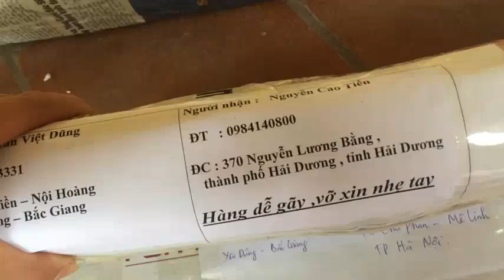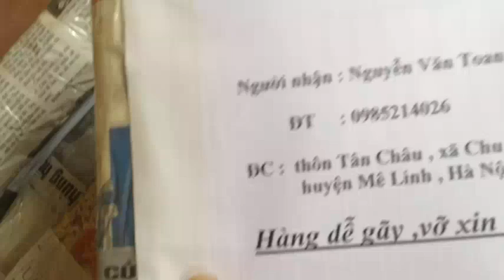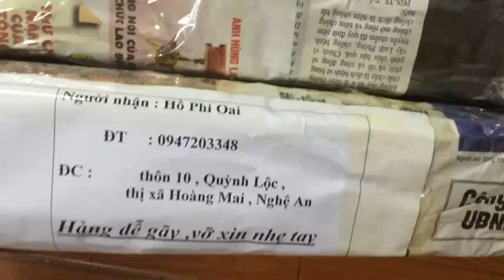Cần tay ráp khúc, các phụ kiện câu lục, câu đài, câu lăng xê, đơn hàng đã chuyển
Điện thoại liên hệ: 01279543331 liên hệ trưa (10h - 13h, chiều từ 4h 30, giờ hành chính ko nghe máy được các bác thông cảm)- Địa chỉ mua tại nhà : Xóm Chiền - Nội Hoàng - Yên Dũng - Bắc Giang( Gần ngã tư Tử Thần cao tốc 1B). Hình thức thanh toán chuyển khoản hoặc gửi trực tiếp qua ngân hàng. Hàng chính hãng daiwa, simano đã về số lượng có hạn các bác nhanh tay kẻo hết. Các anh chị em đam mê câu cá cố gắng ấn đăng ký SUBSCRIBE thật nhiều vào nhé mỗi bạn sẽ góp phần quảng bá và mở rộng kênh đến những anh chị em đam mê chưa biết để cùng học hỏi. Mình làm kênh này với mục đích là như vậy nếu các bạn chỉ xem và giữ riêng bí quyết cho riêng mình thì bao nhiêu tâm huyết của mình cũng chỉ là muối bỏ bể thôi các anh em đam mê câu cá cùng chung tay giúp mình phổ biến những kinh nghiệm này nhé cảm ơn các bạn ủng hộ rất nhiều. Nhiều người xấu tính thấy mình chia sẽ nhiệt tình thì nói xấu văng tục mình cũng ko chấp anh em ủng hộ nhé với đam mê câu cá nhé. I made this channel with the purpose so if you just watch and keep your own secret, how much of your heart is just a broken salt only fishing enthusiasts share the same help Turn these experiences to thank you for your support. Many bad people find that they share the enthusiasm, the bad words also do not disagree with the supporters of fishing offline offline. Rất mong các bạn ủng hộ bằng cách LIKE SHARE VÀ SUBSCRIBE ( đăng kí và chia sẻ) ►Nhấn SUBSCRIBE để là người xem clip mới nhất đầu tiên | Please SUBSCRIBE my channel Xin chân thành cám ơn các bạn! Cây ăn quả, thú cưng Mồi câu, câu lục bềnh, câu lục tỳ, Đam mê câu cá, Mồi câu lục, câu lăng xê, câu tay, Câu cá giải trí,câu cá,mồi câu cá,làm mồi câu cá đơn giản,Câu Cá Chép,Câu Lục,Câu Lăng Xê,Fishing,How to fishing,kem xôi,Thính rô phi,Mồi cá trê,Mồi trắm, Mồi cá trôi,Trắm đen, chép, rô phi, cá diếc, cá trê, trắm cỏ, thính câu, kinh nghiệm câu cá, fishing, the carp, bait, youtube, google.com, câu lancer, Hướng dẫn câu lục, hướng dẫn câu lăng xê, giải trí, trái cây, hoa quả, cuộc sống xung quanh...